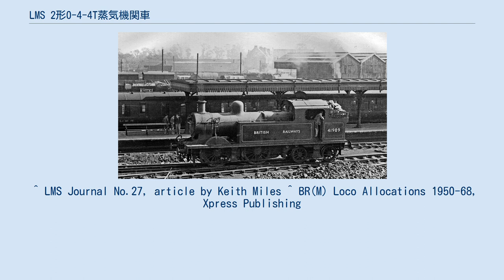LMS 2形0-4-4T蒸気機関車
LMS 2形0-4-4T蒸気機関車（LMS 2がた0-4-4Tじょうききかんしゃ）は、イギリスのロンドン・ミッドランド・アンド・スコティッシュ鉄道（LMS）が導入した蒸気機関車の1形式である。
車軸配置0-4-4（B2）のタンク式小型旅客用機関車で、1932年から1933年までに10両が製造された。
表向きは新たな設計主任技師(CME)となったウィリアム・スタニアの設計とされた本形式は、実際にはミッドランド鉄道の技術学校による最後の新設計形式であった。
 ミッドランド鉄道は1Pに分類される0-4-4タンク機関車を多く保有しており、大きな動輪を持つより大型の機関車として2Pに分類されたのが本形式である。
製造された10両はLMSによって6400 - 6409の番号が付けられたが、国有化の直前に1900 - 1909の番号に変更された。
空いた6400番台は、新形式のLMS 2形2-6-0蒸気機関車に転用された。
イギリス国鉄は、番号に40000を加算して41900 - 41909とした。
 その後、スタニアがグレート・ウェスタン鉄道の流儀を多く取り入れた機関車を設計したため、本形式はミッドランド鉄道での最後の新設計機だったが、1940年代に遅れて4F形が製造されたことで「ミッドランド鉄道の設計による最後の蒸気機関車」とはならなかった。
 本形式は当初煙管形煙突を装備していた。
スタニアの監修による新しいLMS用煙突が確定していなかったためである。
のちに全機がスタニア形煙突に換装している。
 ワットフォード・ジャンクション機関区所属の2両は、1934年にセント・アルバン支線で「モータートレイン」を運用するため、真空制御弁を装備した。
他の機関車はイギリス国鉄時代に装備し、バーウィックとロングサイトを含む複数の異なる機関区に所属した（「モータートレイン」はLMSの用語で、現在のプッシュプル列車に相当する）。
 No.41900を除く9両が1959年に、41900が1962年に廃車された。
保存機はない。
 ^ LMS Journal No.27, article by Keith Miles ^ BR(M) Loco Allocations 1950-68, Xpress Publishing